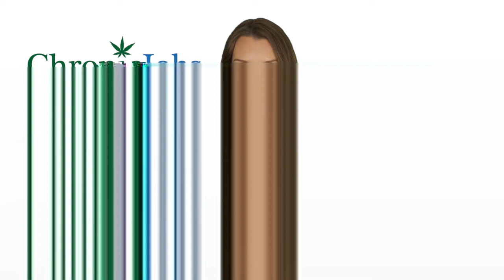Braintree Town Marijuana Jobs